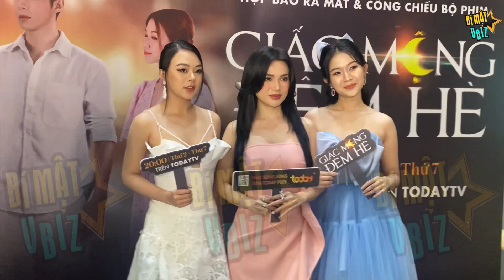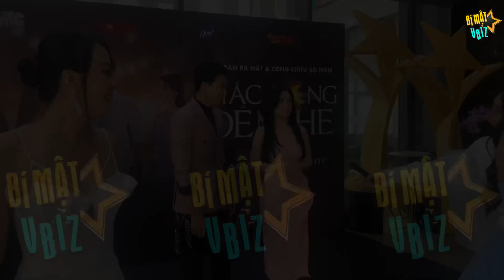SỸ THANH tái xuất màn ảnh nhan sắc xinh đẹp chạm ngưỡng U40, QUANG SƠN cùng dàn diễn viên cực quậy